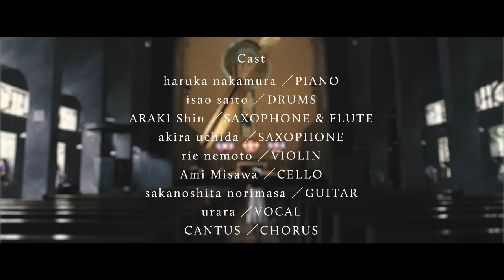CURTAIN CALL / haruka nakamura 「ガウディとサグラダ・ファミリア展」NHKスペシャル「サグラダ・ファミリア2023 ～ガウディ 100年の謎に迫る～」テーマソング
作詞　作曲　written by haruka nakamura

✴︎2023年追記

 “CURTAIN CALL”

・国立近代美術館「ガウディとサグラダ・ファミリア展」映像音楽

・NHKスペシャル「サグラダ・ファミリア2023 ～ガウディ 100年の謎に迫る～」テーマソング

・NHK BSプレミアム「ガウディの遺言～サグラダ・ファミリア100年の夢～」（2016）主題歌

2016年12月23日に国内盤アナログ12インチ+CDという形でリリースされ、完売していたカーテンコールが、
「ガウディとサグラダ・ファミリア展」（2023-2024）の
4K映像音楽に使用されたこと、NHKスペシャルのガウディ回テーマソングとなったことを記念して7年ぶりにCD再発。
展示会場販売予定、オンラインストアでも購入可能。

本アルバムは、2016年に12インチレコード（CD付き）としてリリースされたが、sold out。
今回、アルバムジャケットアートワークが変わり、
CDのみの形で再プレスとなった。

『CURTAIN CALL』には、同時期にharuka nakamuraがプロデュースしていた坂本美雨 with CANTUSにも参加し、類稀な存在感を現していた若干14歳の新星「うらら」を初のメインボーカルとして大抜擢。10代前半の奇跡的な時間にしか訪れない彼女の天使の歌は称賛を浴び、その後、彼女の初ライブとなったharuka nakamura PIANO ENSEMBLE 広島世界平和記念聖堂公演へのゲスト出演では、多くの観客を魅了した。

レコーディングには、現在ツアー中のPIANO ENSEMBLEフルメンバーに加え、コーラスにCANTUS、ギターに坂ノ下典正、チェロに三澤亜美が参加し、前アルバム『音楽のある風景』に続く新曲として重厚感を増したサウンドを味わうことが出来る。

温度のある仕上がりのミックス、マスタリングはWATER WATER CAMELの田辺玄が担当し、今回のリリースのためにオンエア・ヴァージョンとは異なる新たなミックスが行われた。
オンエア・ヴァージョンでは使用されなかったARAKI Shinによるホーンセクション・テイクを追加するなど、言わばharuka nakamuraのディレクターズ・ヴァージョンとして全てミックス作業をゼロから構築され、また、アナログとCDそれぞれのフォーマットの特性に合わせたマスタリングが行なわれている。

さらに、本リリースのために新たな再構築にトライし、美しいアンビエント作品に生まれ変わったセルフリミックス”sonar remix”や、楽曲のメロディの本質を捉えたギターソロ、ピアノソロなども収録。また、付属CDには、これまでコンピレーションアルバムのみに収録されていた「あくる日」という隠れた名曲が田辺玄によるリマスタリング で生まれ変わりボーナストラックとして収録されている。

エレガントなデザインは『音楽のある風景』と同じくシンガポールのKITCHEN.LABELが担当。

(CD)
1. CURTAIN CALL
2. CURTAIN CALL (guitar solo)
3. CURTAIN CALL (sonar remix)
4. CURTAIN CALL (piano solo)
5. あくる日（＊ボーナストラック）

urara VOCAL
CANTUS CHORUS
haruka nakamura PIANO
isao saito DRUMS
ARAKI Shin SAXOPHONE & FLUTE
akira uchida SAXOPHONE
rie nemoto VIOLIN
Ami Misawa CELLO
sakanoshita norimasa GUITAR

Composed by haruka nakamura
Recording Studio NHK 509st Studio, Tokyo
Recording Engineer Mayuko Miura (NHK)
Mixing and Mastering Gen Tanabe

Licensed by NHK / NHK SERVICE CENTER,INC.
Released by p*dis / Inpartmaint Inc.

Special Thanks
広島 カトリック幟町教会　世界平和記念聖堂
NHK
(最上さん、星野さん、三浦さん、佐々木さん)
kumiko mori
外尾悦郎さん
薬師丸ひろ子さん
NHKスペシャル
one cushion.INC
国立近代美術館
サグラダファミリア協会
ガウディ